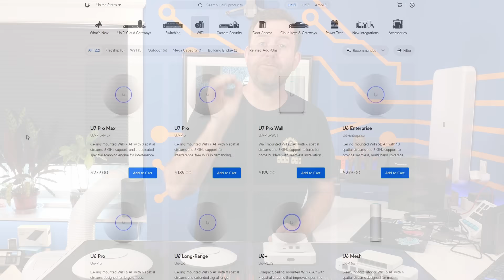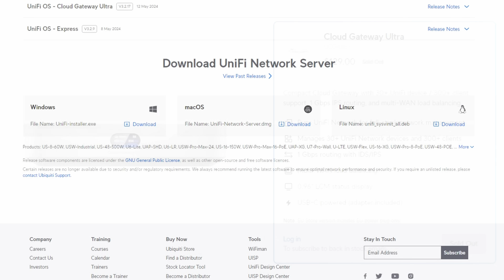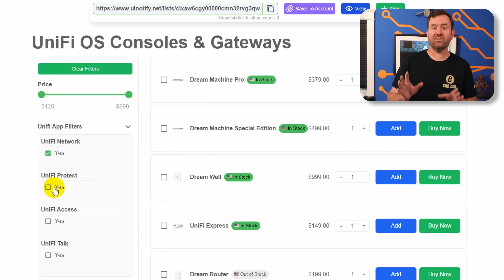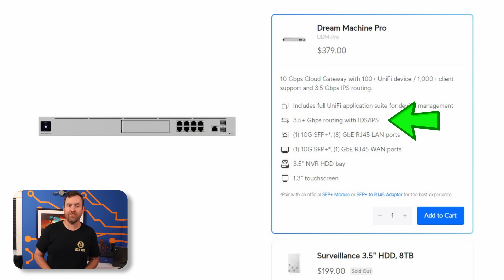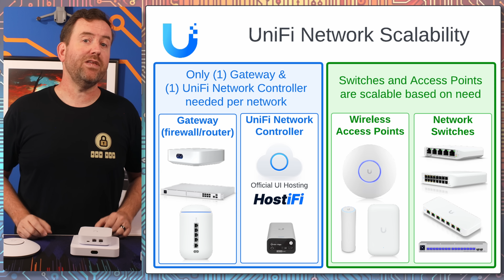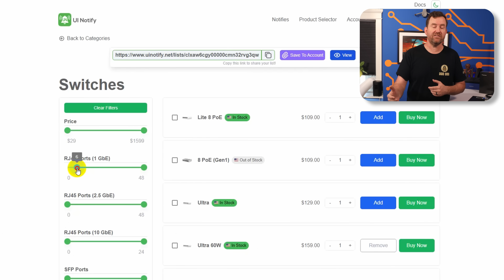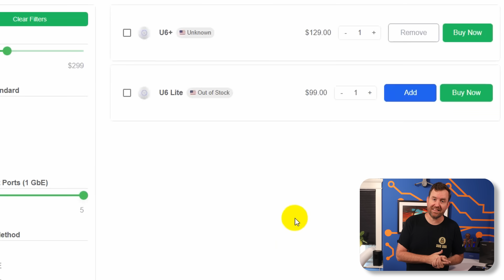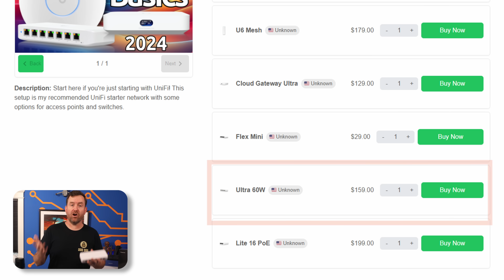UniFi Basics: Start the Right Way Without Breaking the Bank!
If you're looking to dive into UniFi Network, but you don't know where to start, or you're confused about all of the different models of gateways, access points, and network switches available, this is the video for you!

(or if that link doesn't work because it's a re-direct - use this one)

CHAPTERS:
0:00 - Intro
0:59 - Understanding the 4 Components of a UniFi Network
1:56 - UniFi Gateways
7:54 - UniFi Network Switches
10:15 - UniFi Wireless Access Points
12:57 - Recommended Basic UniFi Setup